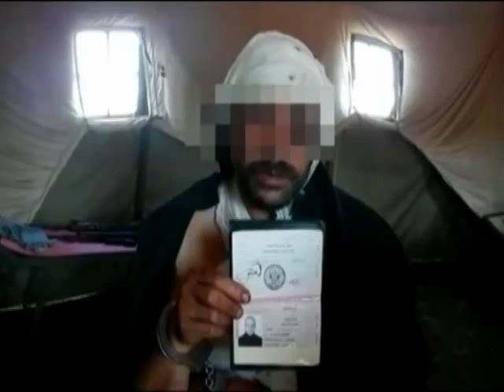СБУ затримало росіянина, який вбивав військових за 100...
СБУ затримало росіянина, який вбивав військових за 1000 доларів - Новости. Утро  - Интер - 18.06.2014

SBU satriale of Rosanna, sparkling vbiwv of viskovic for 1000 dolars - news. Morning - inter - 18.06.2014